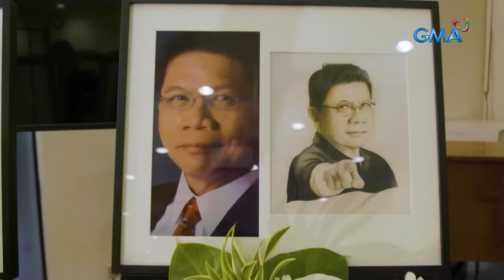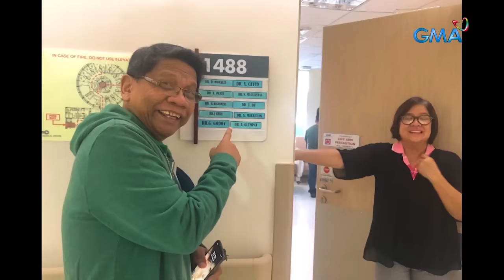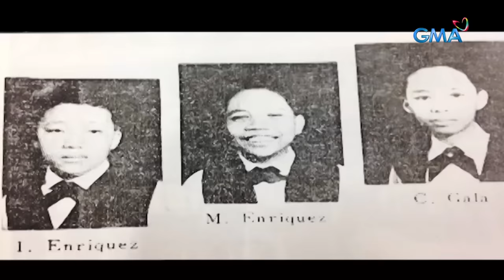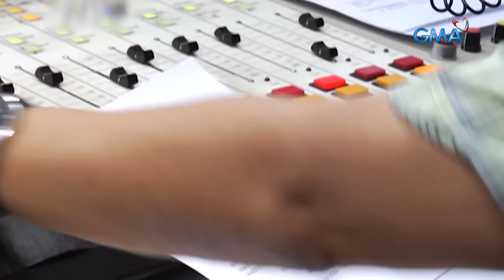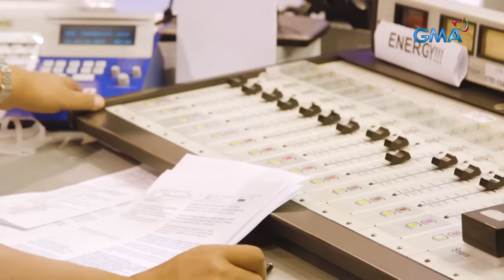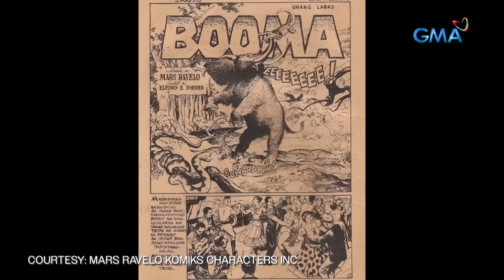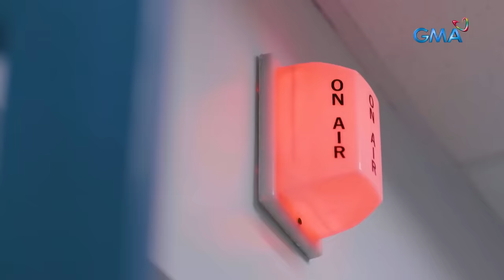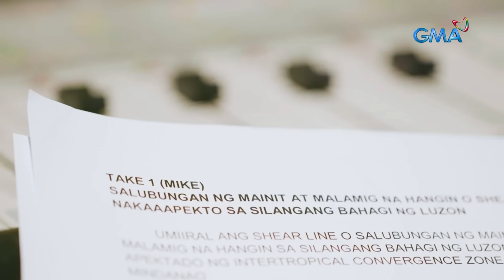Misis ng yumaong si Mike Enriquez, ikinuwento ang huling sandali ni Mike | Kapuso Mo, Jessica Soho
Sino nga ba si Mike Enriquez sa likod ng camera sa mata ng kanyang mga katrabaho, kaibigan, at mga mahal sa buhay?

Sama-sama nating sariwain ang mga alaala ng nag-iisang Mike Enriquez at ang napakalaking kontribusyon niya sa Philippine broadcasting sa espesyal na tampok na ito ng KMJS.